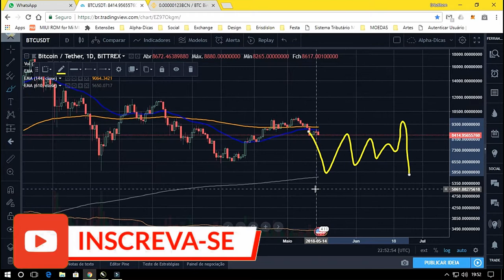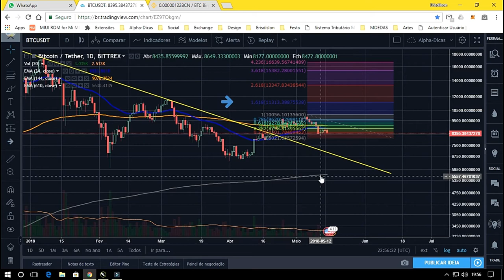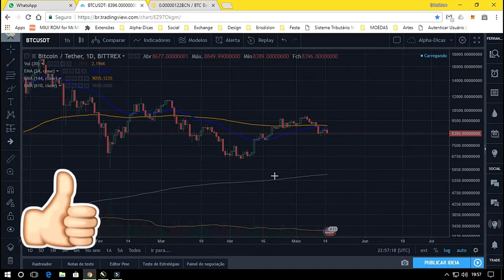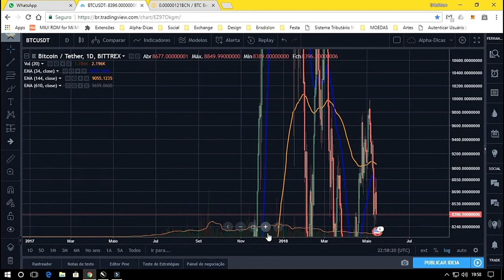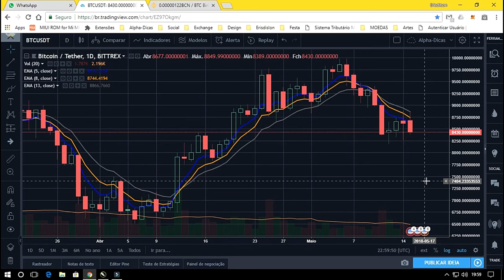ANÁLISE DA MOEDA BITCOIN (BTC) 15/05/18